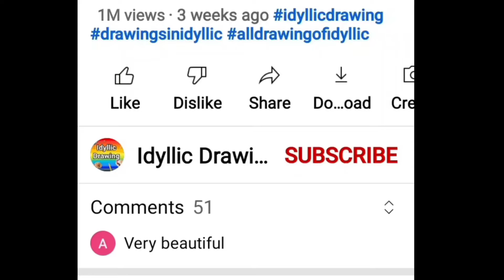Naughty twin Grapes drawing | Cute drawing | Grape Drawing easy | Fruits Drawing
In this video, there is drawing of naughty Grapes in very easy way step by step.

Naughty twin Grapes drawing | Grapes drawing | Cute drawing | Grape drawing | Drawing easy | Fruits Drawing | Grapes | Fruits name | Drawing

Related:

fruits name and vegetables name,
fruits name animals name,
fruits name all,
fruits name and picture,
fruits name and colours name,
fruits name and spelling,
fruits name apple,
fruits name and drawing,
a letter fruits name,
a-z fruits name,
write a fruits name,
fruits drawing easy,
fruits drawing and colouring,
fruits drawing simple,
fruits drawing video,
fruits drawing and name,
fruits drawing basket,
fruits drawing fruits drawing,
fruits drawing and vegetables drawing,
fruits drawing and name in hindi,
fruits drawing and painting,
fruits drawing art,
fruits drawing and spelling,
a fruit drawing,

Grapes drawing beautiful